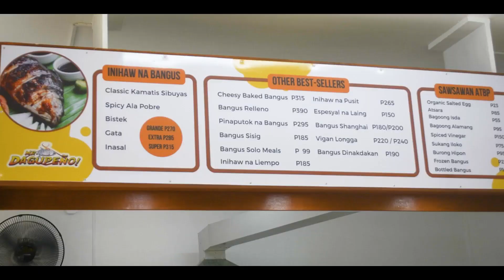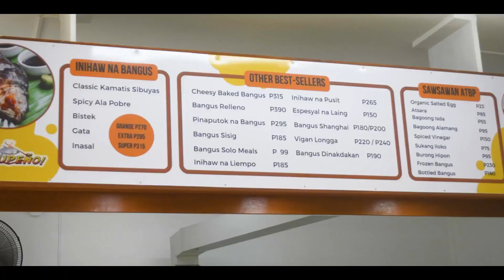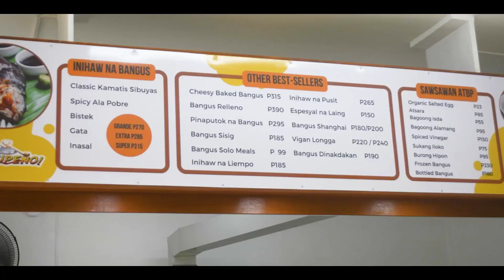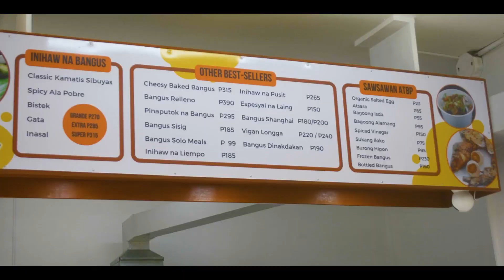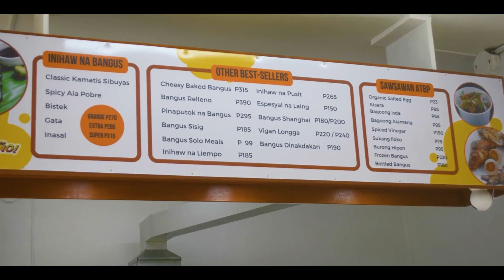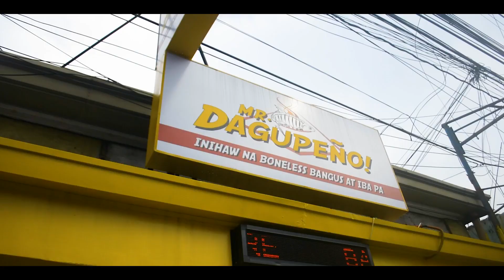Mr. Dagupeño - Kamuning | Opening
Hello Kabaleyan!
Listen to Sir Ringo and Sir Michael as they narrate their journey to becoming franchisees of Mr. Dagupeño - Kamuning, Quezon City !

Visit their branch and order na. Masamsamit ya talaga (Masarap talaga)!

📍Location: 95 Kamuning Road 1103 Quezon City (near CIIT), 10am to 10pm
🛵 Delivery: Soon on Grab Food & Foodpanda
☎️ Advance Order: 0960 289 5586